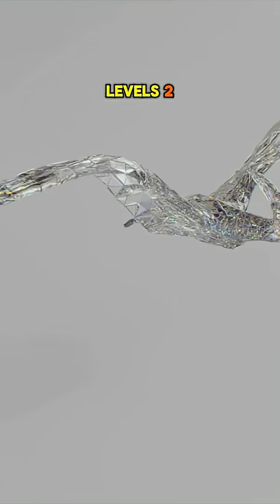Dragonflies can fly backwards and have a hunting success rate that puts lions to shame!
Did you know dragonflies can fly backwards, predict where prey will be, and have a hunting
success rate that puts lions to shame? In this episode of “Guess What I Found Out,” we dive into
the evolutionary history and biomechanics of one of nature's most ancient — and terrifyingly
efficient — aerial predators. From ancient mega-bugs with 70 cm wingspans to modern flight
mechanics that inspire biomimicry in microdrones, this episode breaks down why dragonflies
might just be the coolest bugs you’re not paying attention to.
Oh, and they eat mosquitoes for fun. You're welcome.